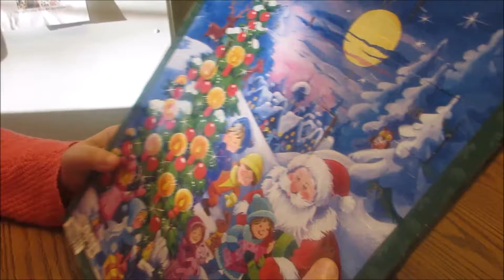Vlogmas Day 19 2019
Today is our annual gift exchange with Mar!